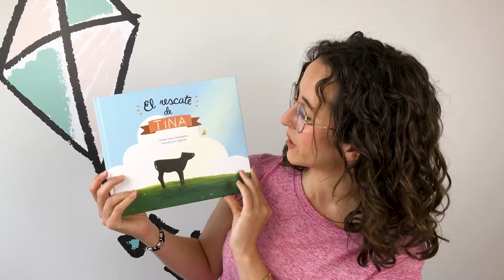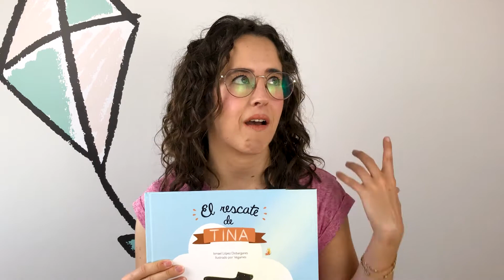EL RESCATE DE TINA | Alma Montessori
Somos unos grandes amantes de los animales.
El Método Montessori inculca por todos los poros de su pedagogía el amor y respeto por todo lo que nos rodea y forma el entorno en el que vivimos. Y hace unas semanas, descubrimos este libro: El Rescate de Tina. Un libro, basado en hechos reales, en el cual los chicos del Santuario Gaia nos cuentan el rescate de la vaca de lidia Tina.
¡Una historia súper emotiva y que tanto a niños como a mayores encanta!

¡Espero que te haya gustado y servido este vídeo!

ENLACE AL LIBRO

"Vive, aprende y enseña con alma Montessori."